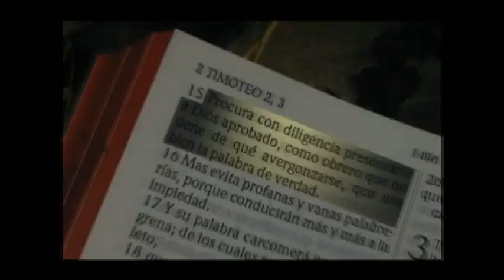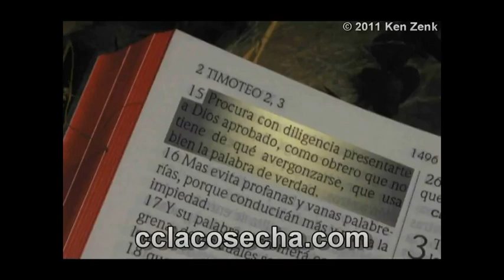Temas para Vivir "Que es Oracion?" Col 4:2-3 - Ken Zenk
Que es oracion? Como importante es? Debemos orar a Maria y a los Santos?  Estas confundido sobre Teología y doctrina en la Biblia? Puedes aprender el amor de Dios. Católicos? Homosexuales? Sacerdotes? Jesús, Cristo, infierno, sanidad, dones del Espíritu Santo, demonios, la muerte, Salvación, Religión, como sanar tu corazón. Puedes dar los estudios gratis, pero no puedes modificarlos ni venderlos.